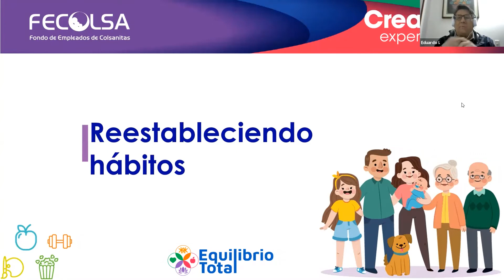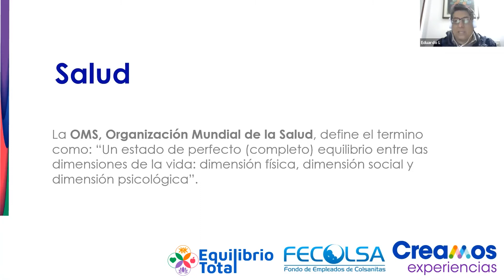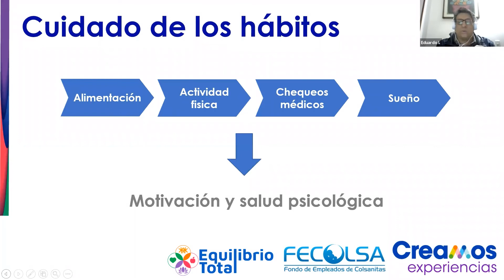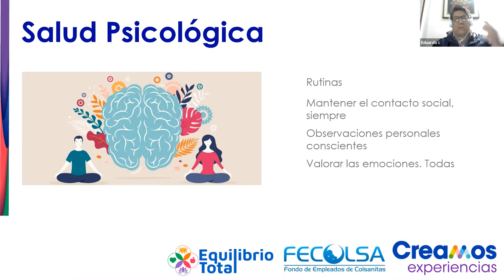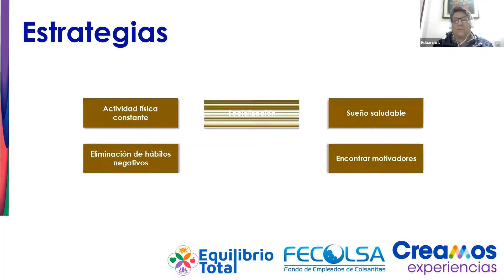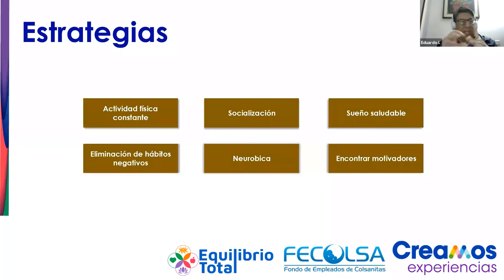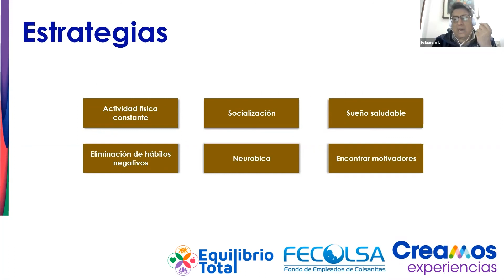Reestableciendo Hábitos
Aprende tips para reestablecer la higiene del sueño, mantener la actividad física y afrontar los cambios que se experimentan en la vida de los adultos mayores, en donde el apoyo de la familia es fundamental.